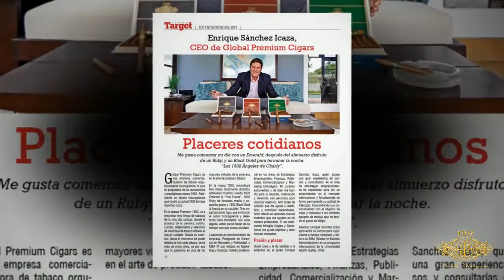Best Nicaraguan Cigars: Over 100 Tobbaconist Stores in One Year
Enrique Sanchez shares his experience of one year.

We're so proud of our accomplishments here's a tribute to our past as we look forward to our future.